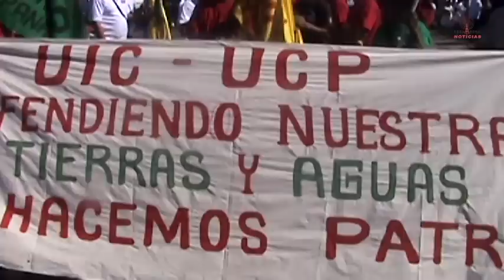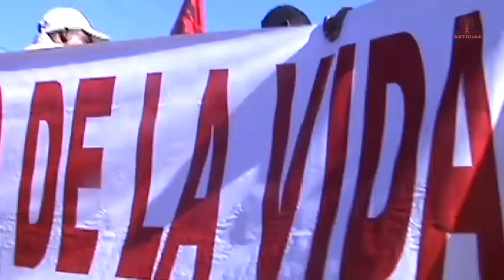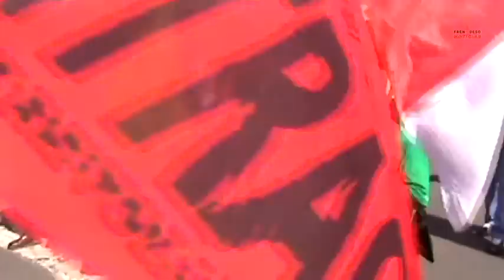Frenadeso Noticias 09 de Noviembre 2012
FRENADESO este 9 de noviembre en desfiles en Santiago